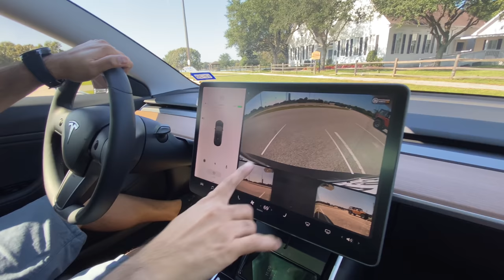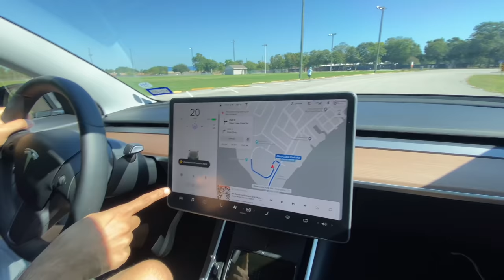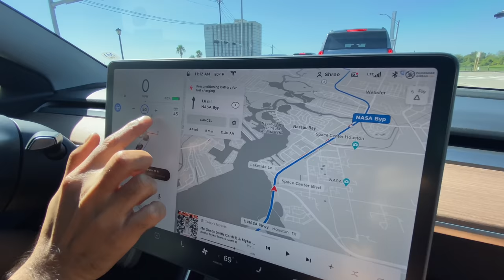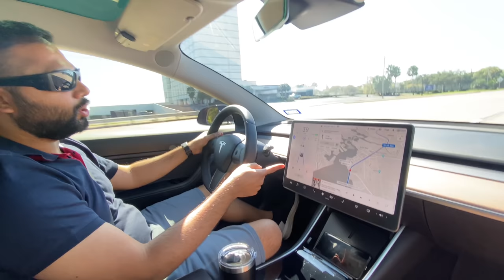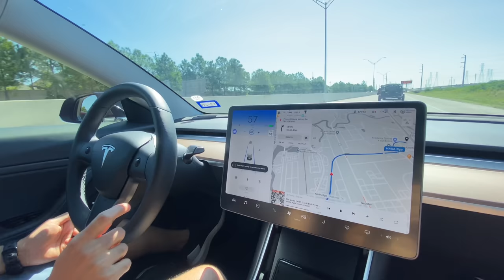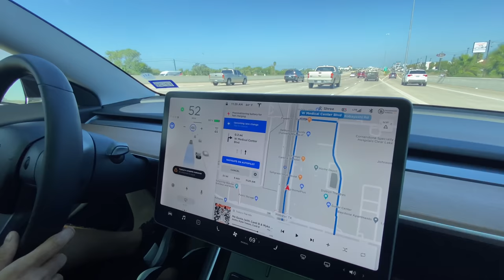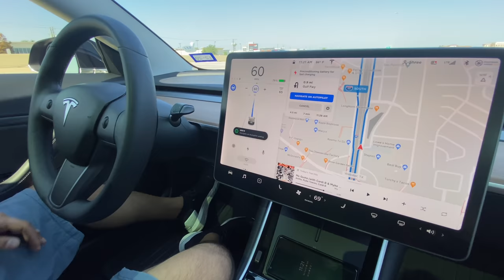Tesla Self Driving | Tesla Autopilot | Indian Vlogger | Hindi Vlog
Tesla Full Self Driving and Tesla Autopilot Explained by Shree who currently own a Tesla Model 3. Indian Vlogger  in this Hindi Vlog. By This Indian.